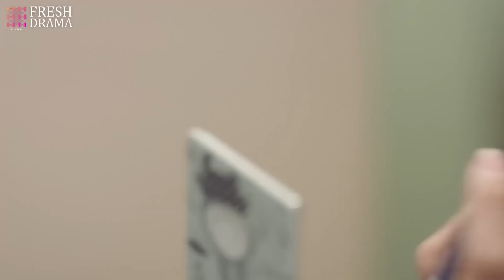【Multi-sub】Hit By Cupid's Sword EP19 | Jiang Jinfu, Chen Yanqian, Hu Yuwei | CDrama Base